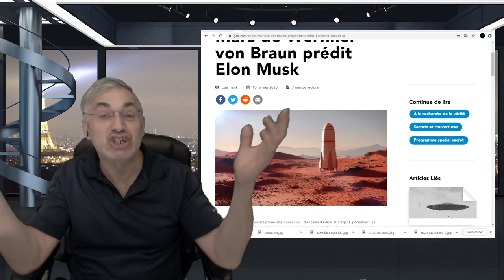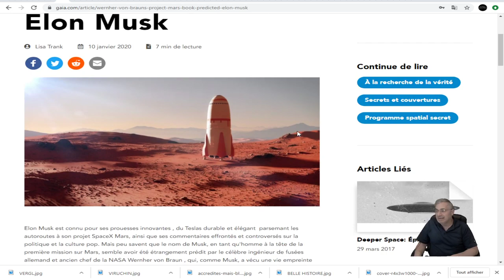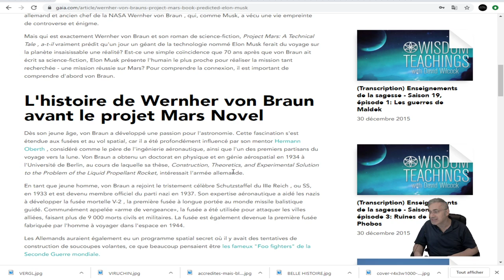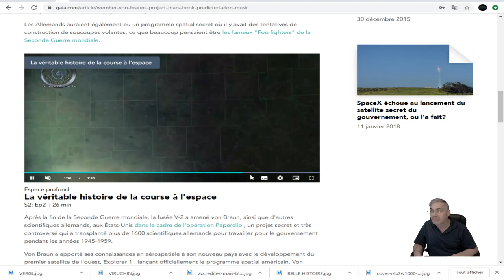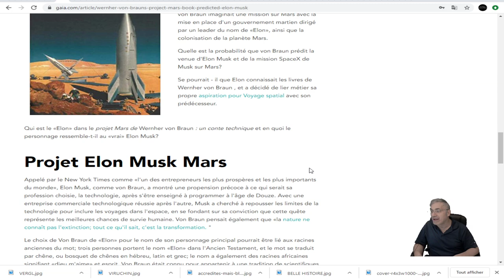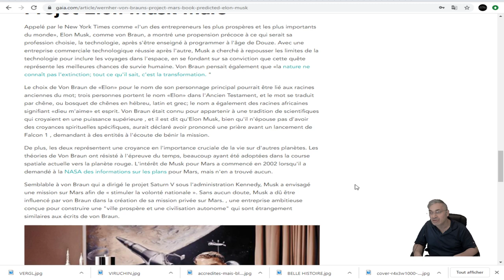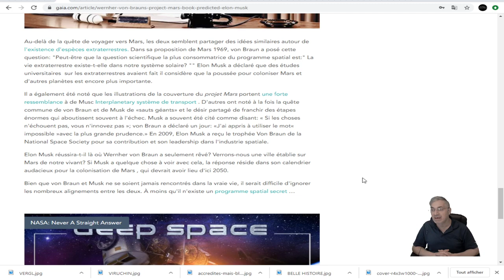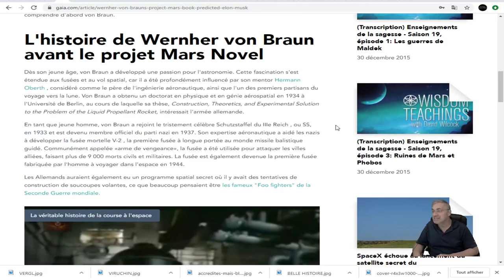EXCLUSIF; Le livre de Project Mars de Wernher von Braun prédit Elon Musk.